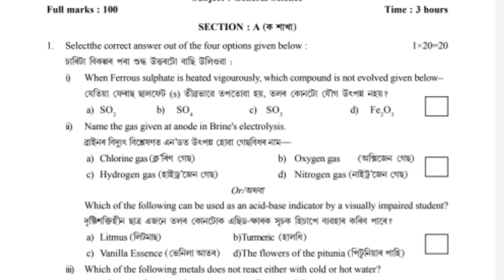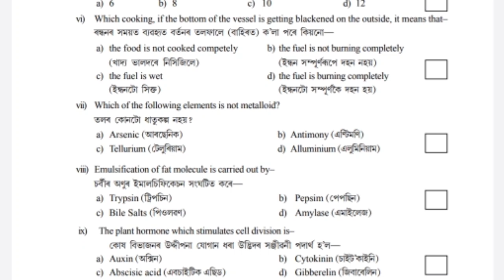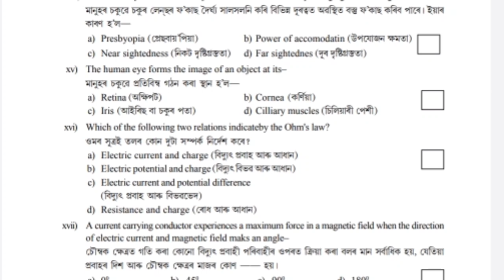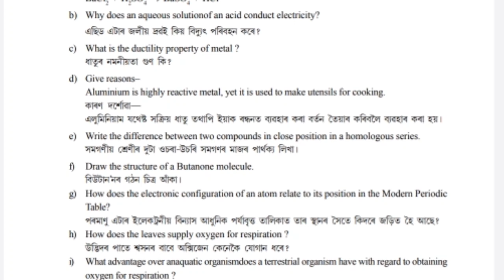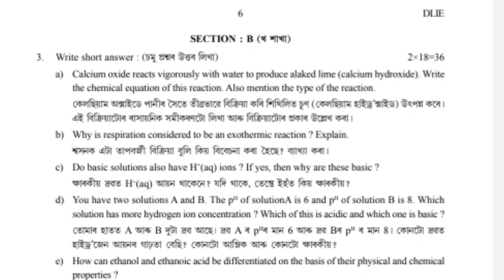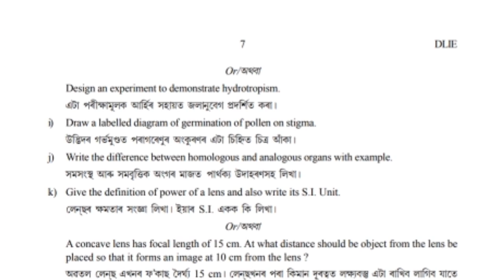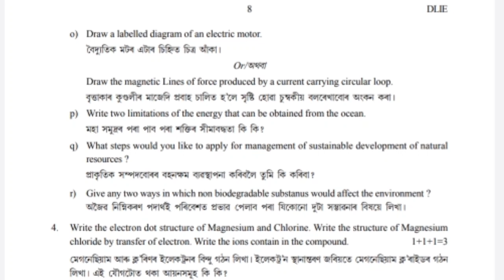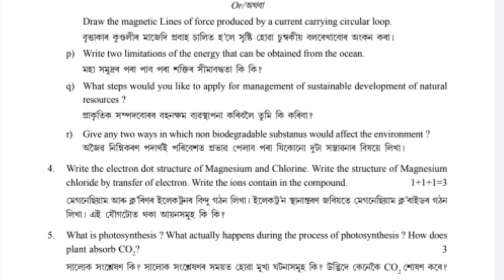Pre-Board Exam 2023 | General Science| Kamrup Metro| Class X | HSLC 2023 | You can learn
Welcome to You can learn

English e-Book  ₹30
Social Science  e-Book  ₹35
General Science e-Book 40
General Maths e-Book 40
চাৰিখন একেলগে =₹140